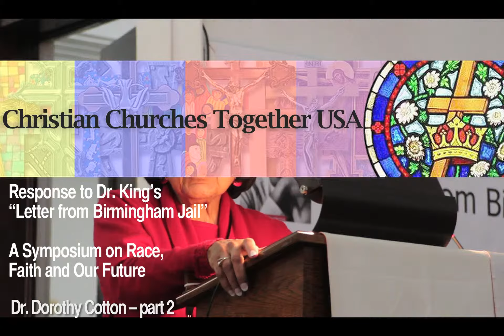Dr. Dorothy Cotton - Part 2